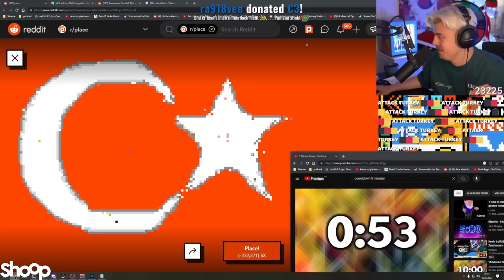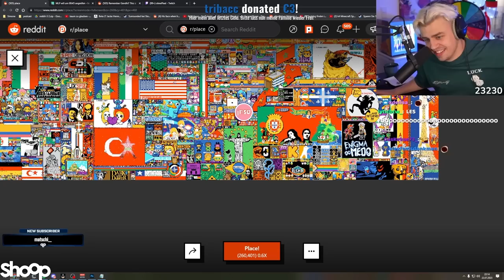Papaplatte greift die Türkei mit 69.000 Zuschauern im r/place an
Papaplatte greift die Türkei mit 69000 Zuschauern im r/place an
Papaplatte Clips Livestream Reddit Highlights